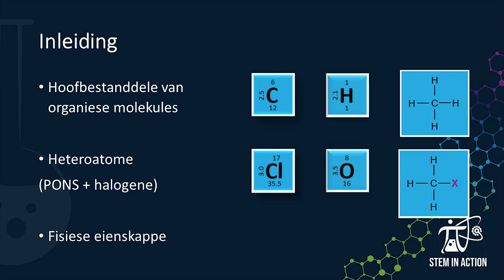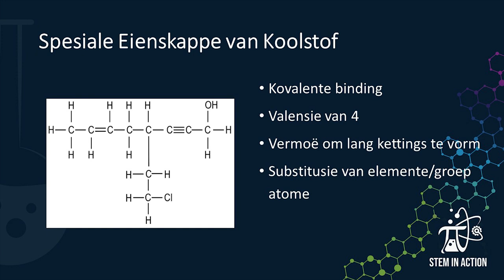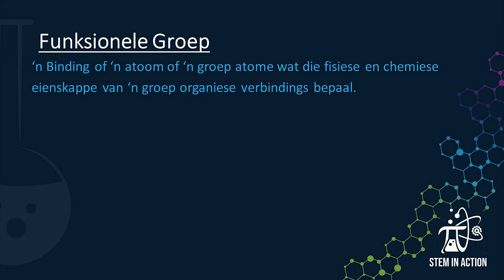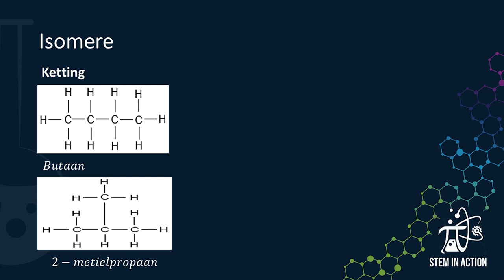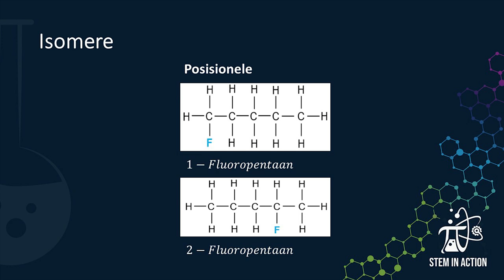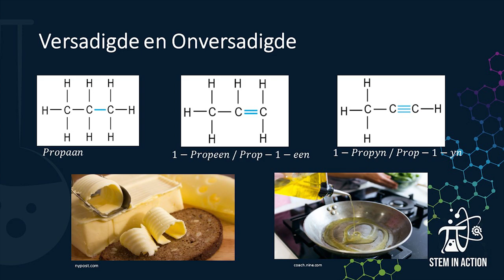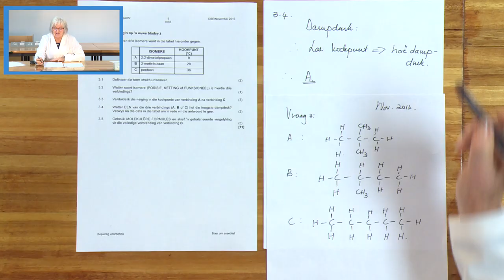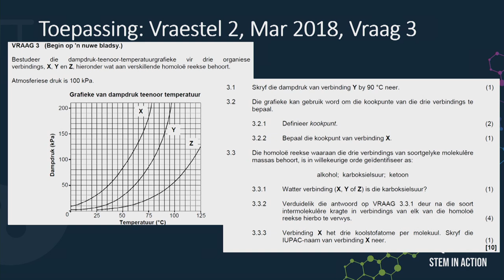Boost Series: Organiese Chemie Deel 1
Organiese Chemie  Deel 1 aangebied deur J Smith

Fisiese Wetenskap opsomminsles in ooreenstemming met die KABV vir Graad 12-leerders ter voorbereiding vir die NSS-eksamen.